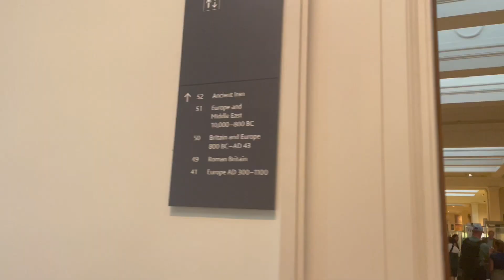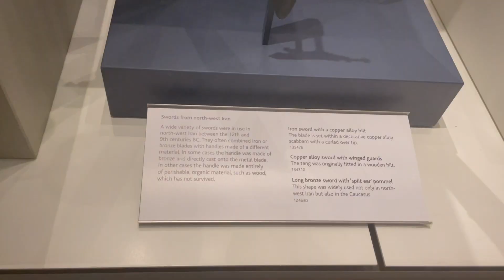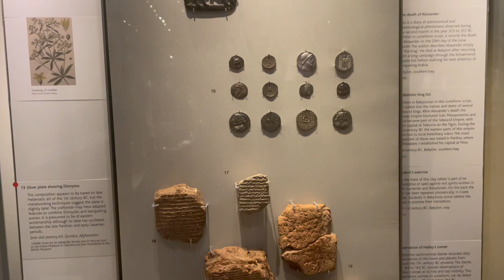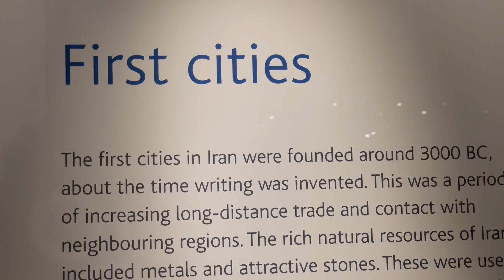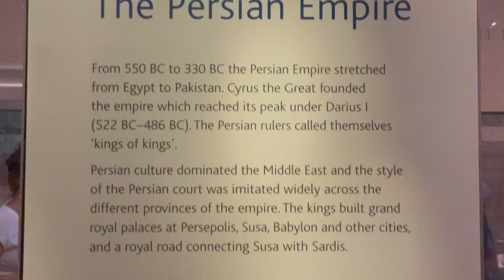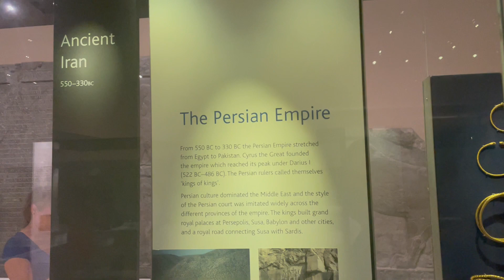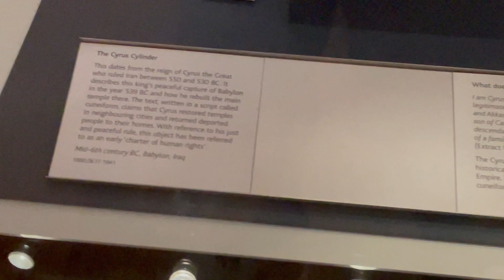Persian Art & Galleries at The British Museum persianart استوانه کوروش منشور کوروش Cyrus Cylinder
Persian Art and Galleries at The British Museum.
٫Persian Empire exhibit
Cyrus Cylinder; Historical document of human rights
نمایشگاه امپراتوری پارسیان
هنر و گالری ایرانی در موزه بریتانیا
منشور کوروش؛ سند تاریخی حقوق بشر